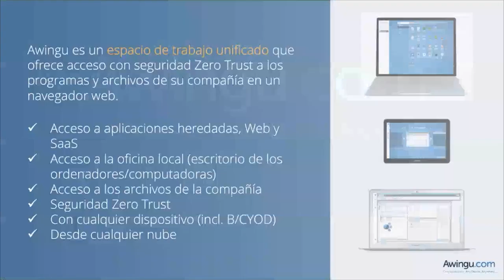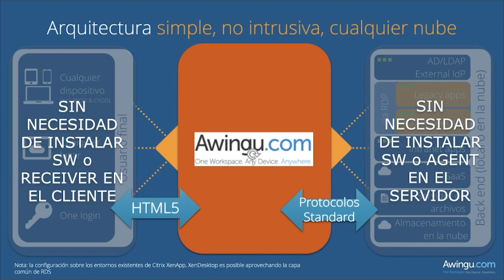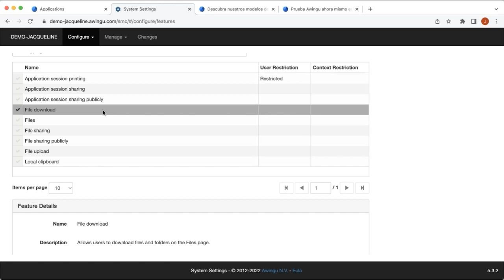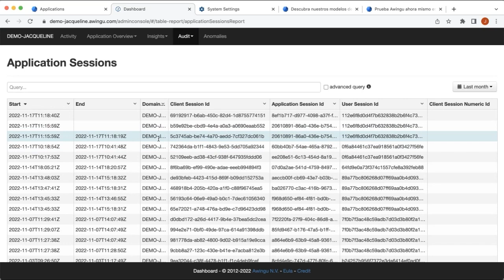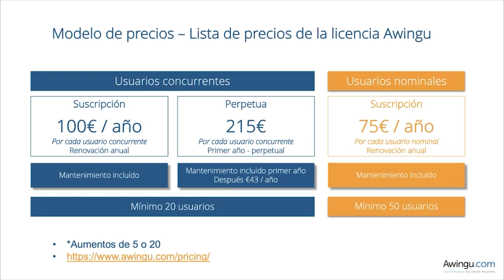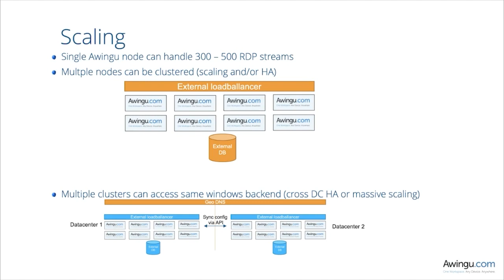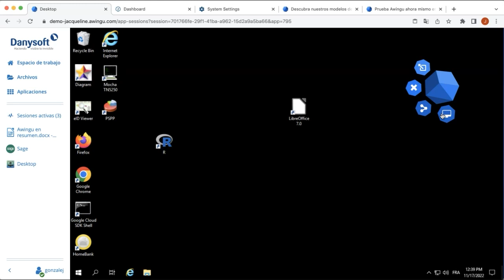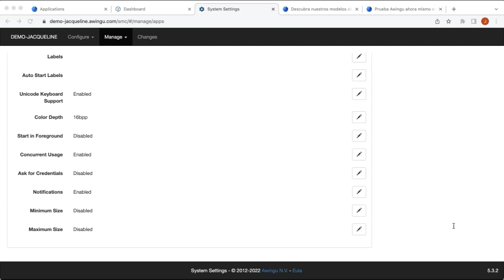Acceso remoto seguro, sin la vulnerabilidad del VPN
Awingu, definido por Gartner como “Cool Vendor in Unified Workspace”, es un espacio de trabajo unificado, que ofrece acceso remoto, fácil y seguro a archivos y aplicaciones (web, heredadas y SaaS) y escritorio virtual o local, desde cualquier navegador y con cualquier dispositivo. Actualmente está ayudando a diversos ayuntamientos, gobiernos y hospitales a nivel mundial.

¿QUÉ VAMOS A VER?
• Descubrir cómo Awingu ha conseguido que miles de empresas, en un corto período de tiempo, hayan podido permitir el trabajo híbrido a sus trabajadores de una forma fácil y segura.
• Cómo Awingu ayuda a otros ayuntamientos y hospitales.